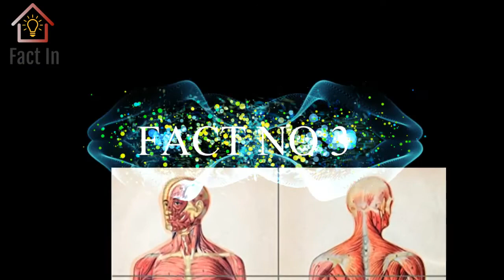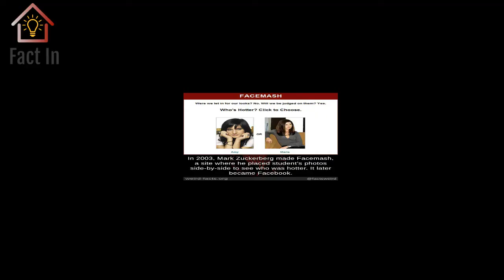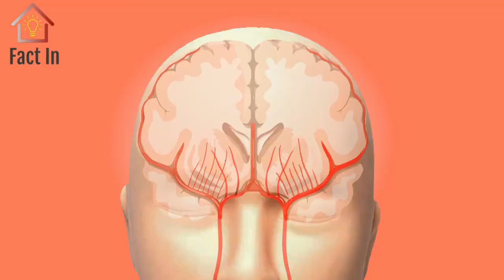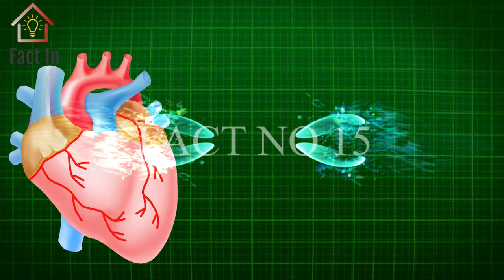Dirtiest man /दिमाग को हिला देने वाले 25 Most Amazing Fact In Hindi \ interesting facts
HELLO Friends,
 The purpose of this channel is to provide you with all kinds of fact information.

Note - Any information displayed on this channel is received through the internet and all images, video clips show in this video just for example.

In this video we talk about दिमाग को हिला देने वाले 25 Most Amazing Fact In Hindi \ Random Facts \ interesting facts